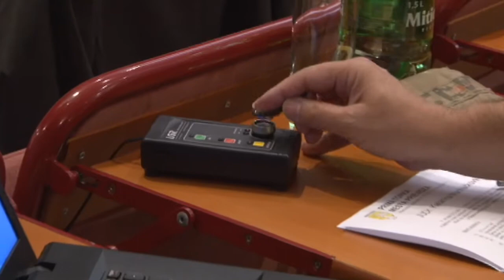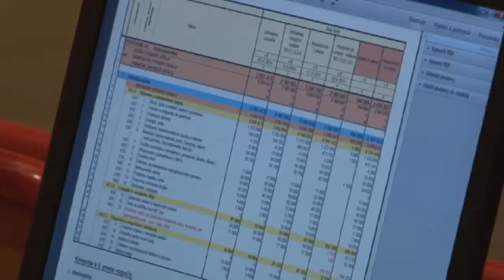Prievidzskí poslanci rokovali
V utorok 25. augusta sa na svojom rokovaní zišli poslanci mestského zastupiteľstva v Prievidzi. V programe mali 18 bodov.